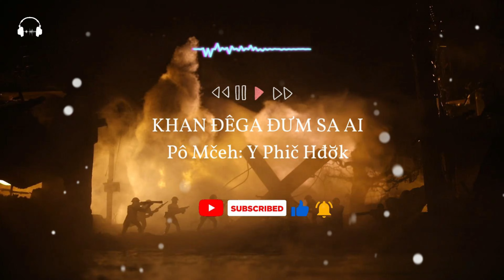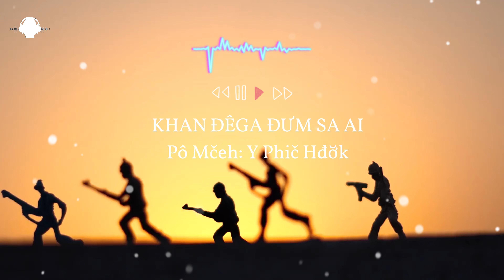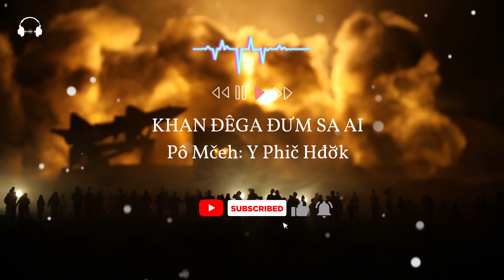Klei Mmuñ Êđê - Khan Đêga Đưm Sa Ai - Y Phic Hdok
Education for Montagnards, news, blogging...etc

Ơ ƀuôn sang ơi, brei drei sa ai
Nao bi kdơ̆ng hŏng- phung roh
Hđeh êdam êra sa ai, mgang lăn čar
Mâo giê drei djă giê, mâo hna drei djă hna

Ksŭng bĕ drei, ơ ayŏng amai adei
Săn asei mlei kơ bruă kđi čar
Ama Hni leh pô ba êlan, drei jing pô tui hluê
Ñu dôk nanao hlăm ai tiê drei

Knhuang êlan drei nao hrăm mbĭt
Mmông mmăt tĭt drei ăt êbat nao
Bhao čiêng ti mra, bi mđiă ama tlam ti rŏng

Many people doesn't has opportunity to study, I created this video teaching free the Basic English, ABC, NUMBERS.